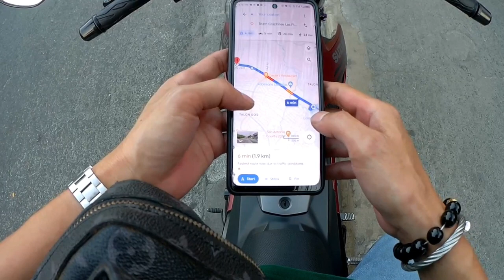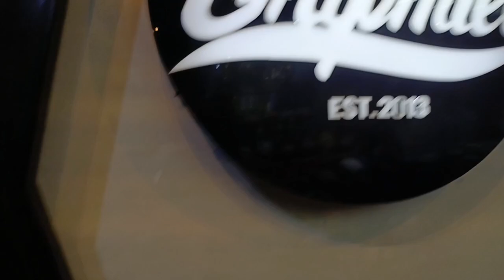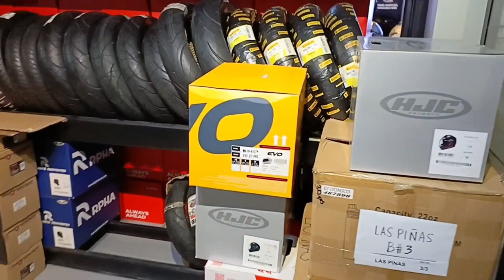SUZUKI RAIDER 150 FI | EVO HELMET | LADY RIDER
I AM OPEN FOR ANY COLLABORATION